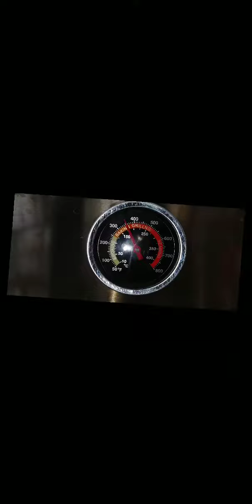Roasted Chicken- Chinese Style Cooking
Simple steps in roasting chicken using Chinese style of cooking,using charcoal for flame.